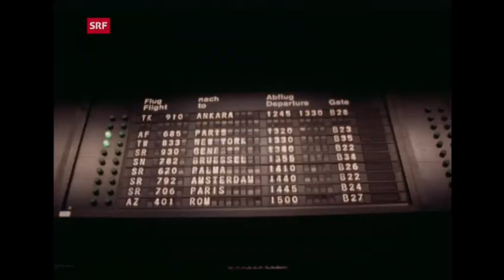Flughafen Zürich 1976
Historische Blickpunkt-Sendung aus dem Jahr 1976